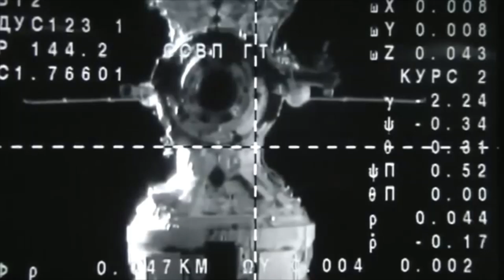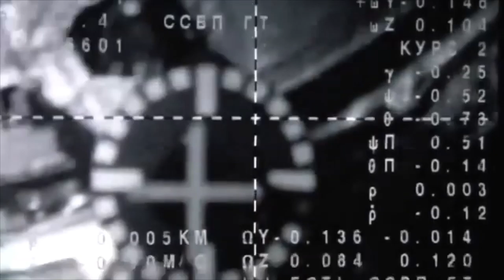Soyuz 2 by A Real Patrick Martin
More homemade music, and another tribute to Soyuz - the Soviet veteran which is still the only way to get people into space. Inspired by the Soyuz exhibited at the wonderful National Space Centre in Leicester.

Composed in Caustic 3, with vocals, samples and editing in Audacity. I also used Audacity to render a final mix, amplified at -11 Db. I hope it sounds less 'hot' and clipped than my earlier efforts.